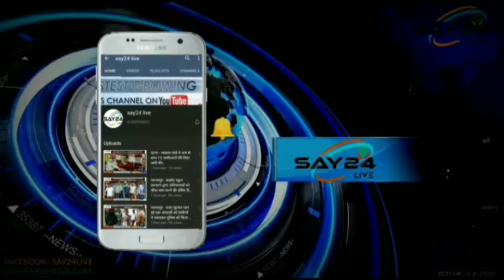डीएम स्कूल पहुँचकर मध्यान भोजन खाकर गुणवत्ता देखा..